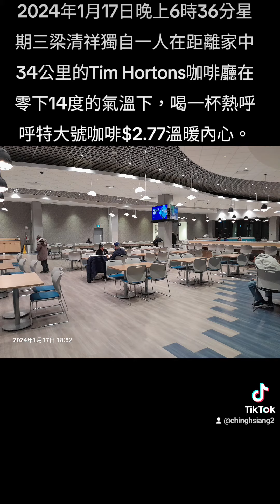2024年1月17日晚上6時36分星期三梁清祥獨自一人在距離家中34公里的Tim Hortons咖啡廳在零下14度的氣溫下，喝一杯熱呼呼特大號咖啡$2.77溫暖內心。